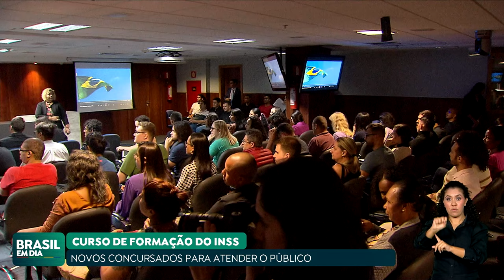INSS REALIZA CURSO DE FORMAÇÃO PARA APROVADOS NA PRIMEIRA FASE DE CONCURSO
Quase 300 candidatos aprovados na primeira fase do concurso do INSS vieram a Brasília participar do curso de formação em técnico de seguro social. Essa é a segunda fase do concurso.